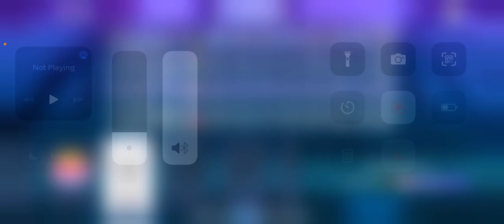Charrua Soccer League D ep 6 | LGBTQ 🆚 eSoccer